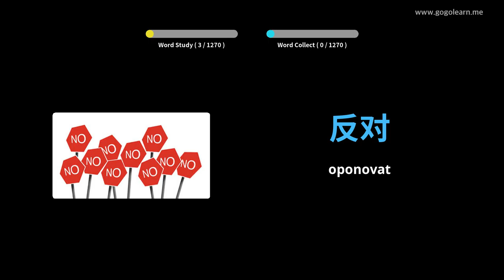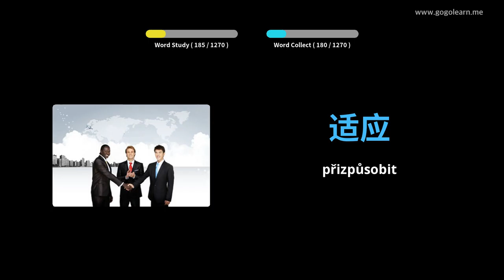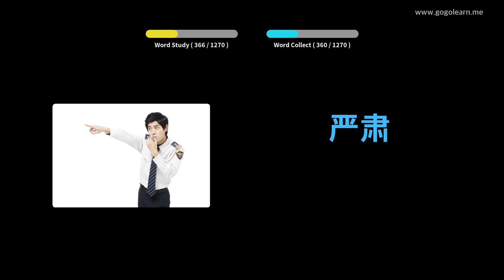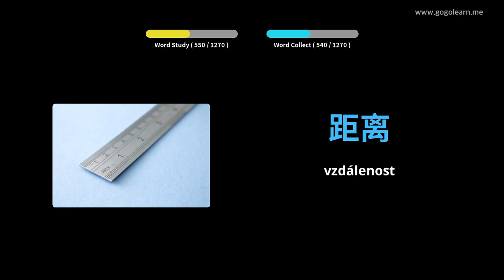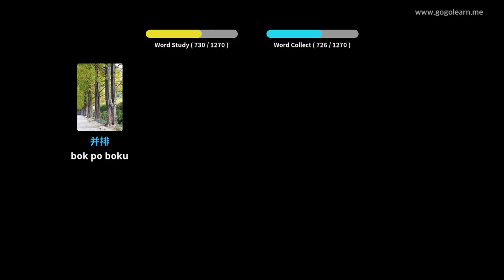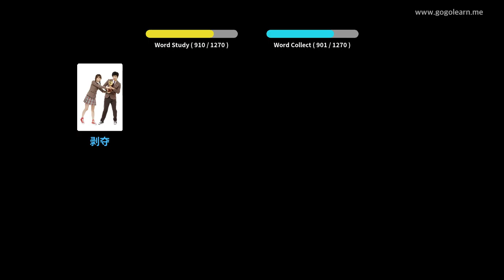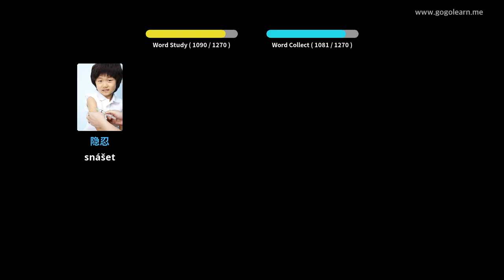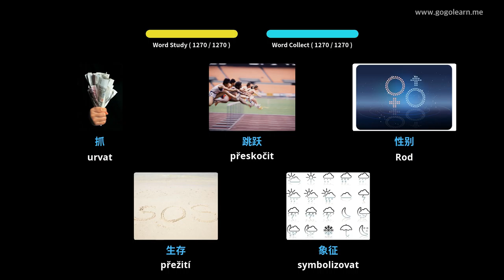Naučte se s čínština obrázky | čínština slovník Student | Golearn